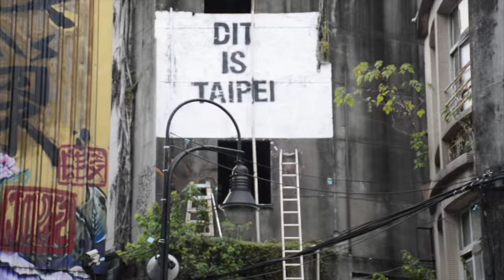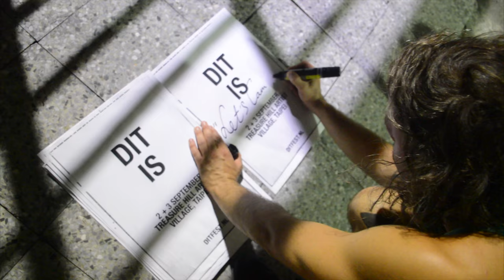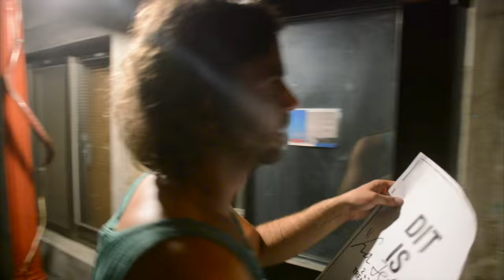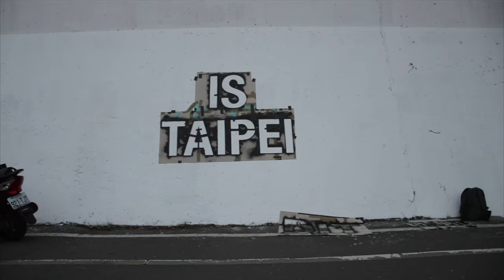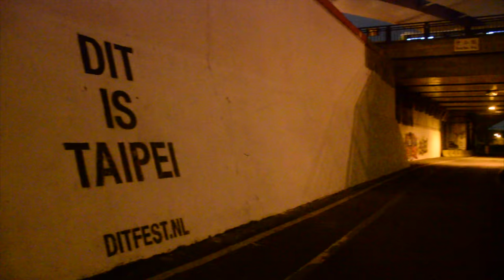DIT IS TAIPEI